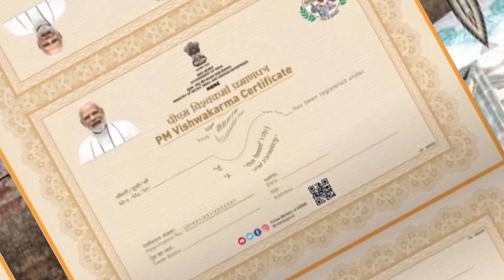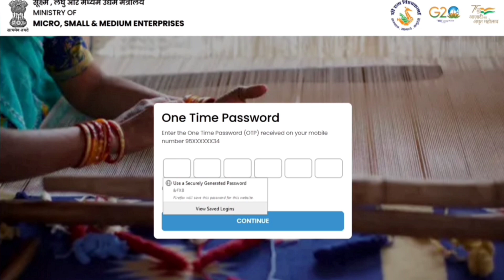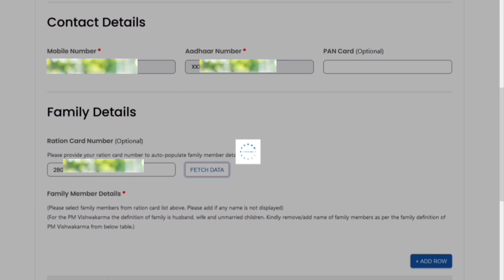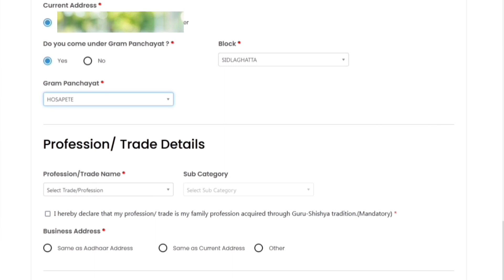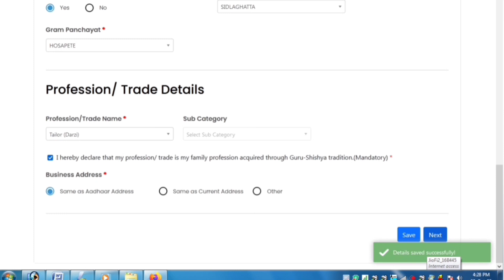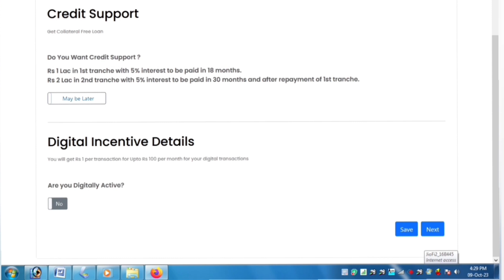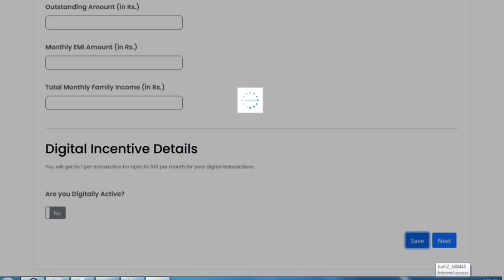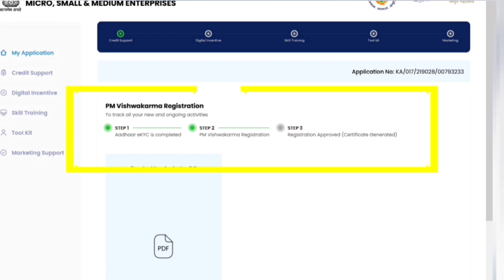How to apply PM vishwakarma yojane online application in karnnada 2025| PM vishwakarma Registration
Topic Converted This Video
PM Vishwakarma Yojana
Vishwakarma Scheme In Kannada
Vocational Training
Employment Opportunities
Job Skills
Skill Training Program
Skil in lndia
Skill Development Program
Skill For Employment
VishwakarmaYojana 2024
vishwakarma shram yojana online kaise kare
pm vishwakarma yojana apply kaise kare
pm vishwakarma yojana avedan kaise kare
pm Vishwakarma Yojana online registration 2024
How To Apply PM Vishwakarma Yojana Online Aplication Kannada 2024
PM ವಿಶ್ವಕರ್ಮ ಯೋಜನೆ
pm vishwakarma yojana
vishwakarma yojana
pm vishwakarma yojana online apply vishwakarma yojana scheme
pm vishwakarma yojana id card download vishwakarma id card download vishwakarma certificate download
tranding video
pm vishwakarma id card download vishwakarma yojana certificate download Vishwakarma Apply PM Vishwakarma Application PM Vishwakarma ID Card PM Vishwakarma Certificate
PM Vishwakarma Application Status

Note : All Content of This Video Provided for Education Purpose Only